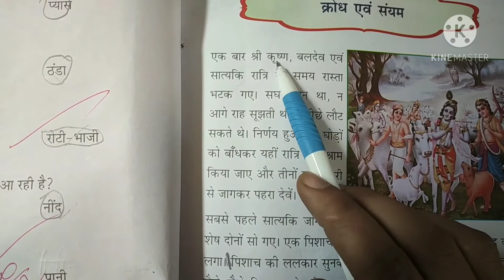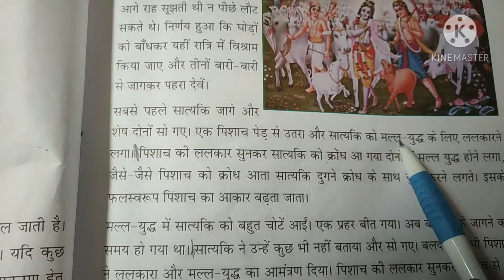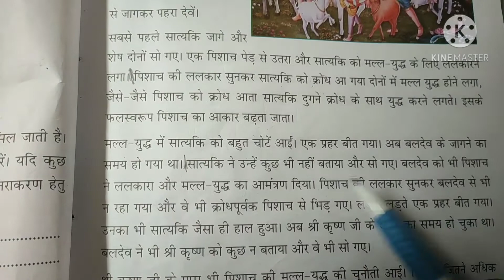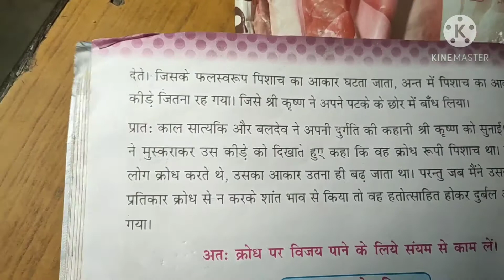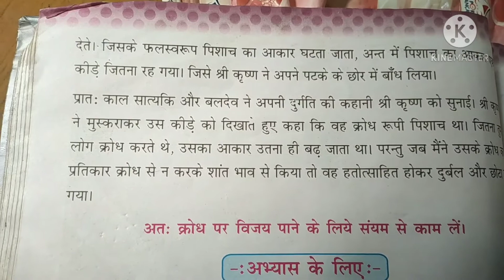Lesson 9 class 4th